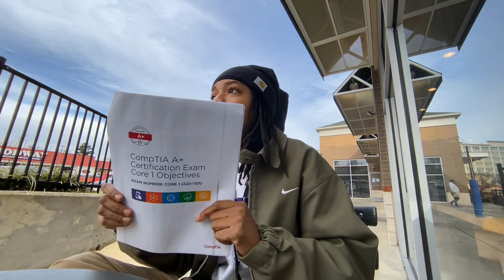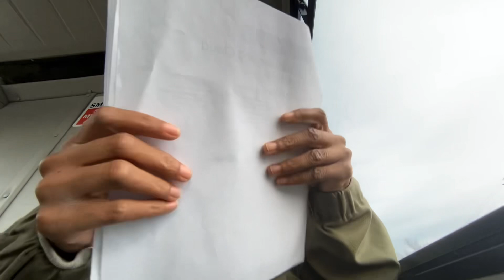I.T Help Desk | What Cert You Need & How To Get It